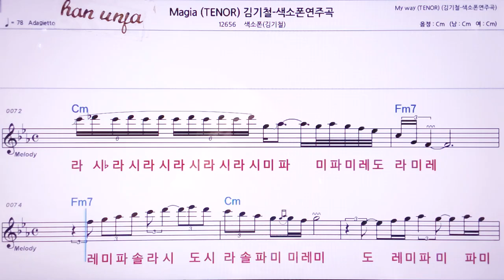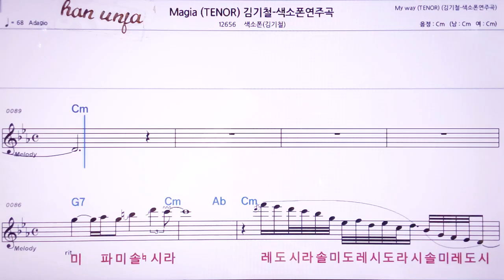💖Magia/ (계명 가사 동시) /김기철 색소폰 👍MR,노래방, 악보, 코드,Karaoke With Sheet Music